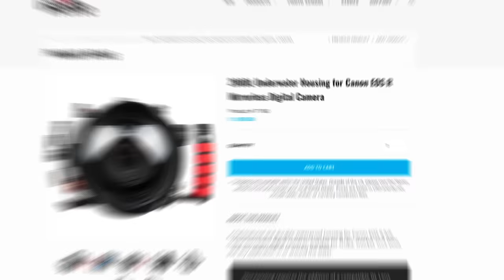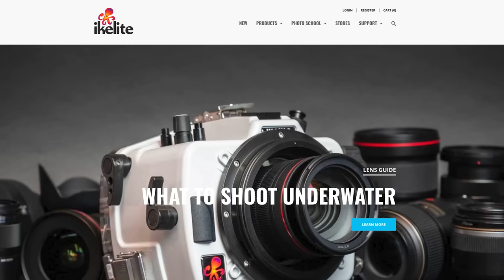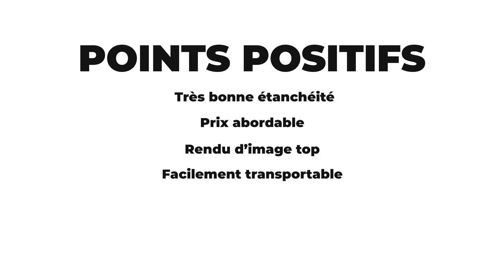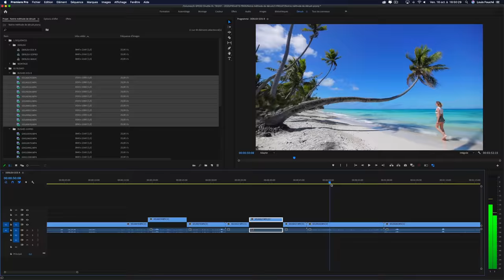DICAPAC : Filmer SOUS L'EAU à PETIT PRIX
Notre avis sur le Dicapac WP-S10, un sac étanche qui est une merveilleuse alternative à un caisson étanche et surtout bien moins onéreuse.

Acheter le Dicapac WP-S10

⏰ CHAPITRES
00:00 Intro
01:08 Points positifs
01:10 Étanchéité
01:50 Prix
02:18 Rendu
02:55 Transportabilité
03:17 Adaptabilité
03:43 Plastique tactile
04:08 Points négatifs
04:13 Praticité
05:06 Adaptabilité
05:47 Image dégradée
06:40 Déformation de l'image
07:05 Qualité de fabrication
07:40 Récapitulatif
08:25 Formation Gratuite